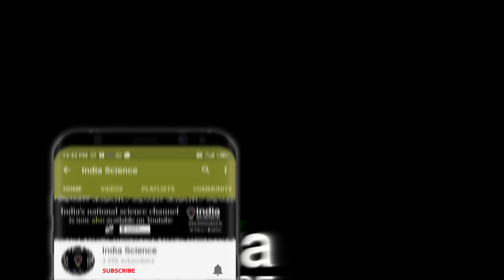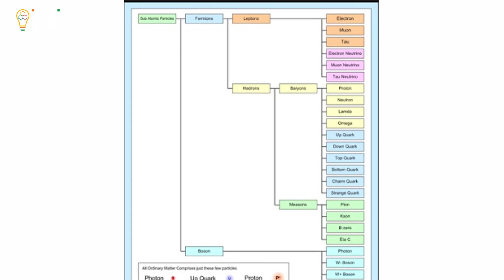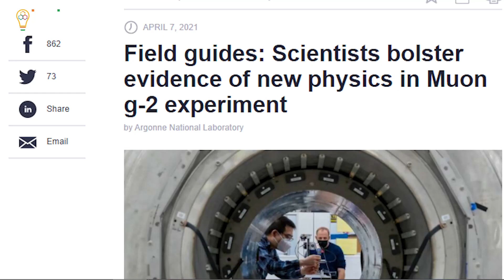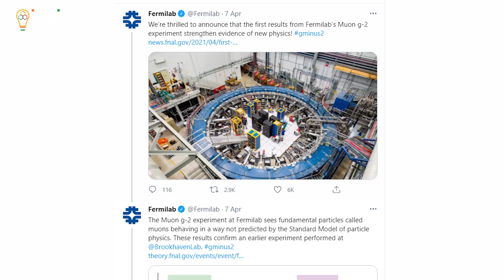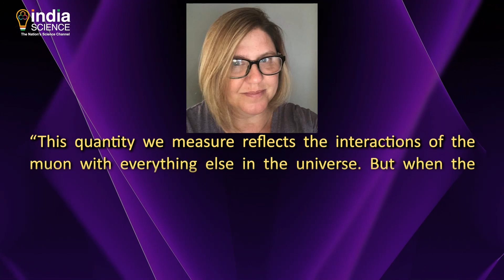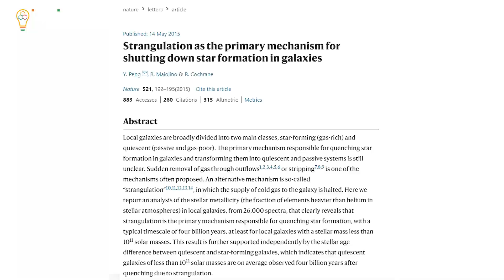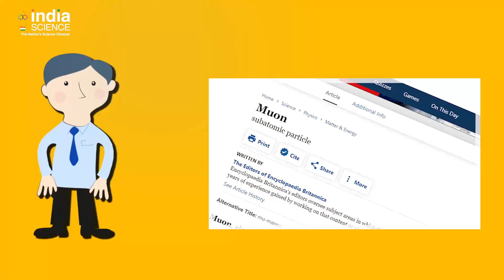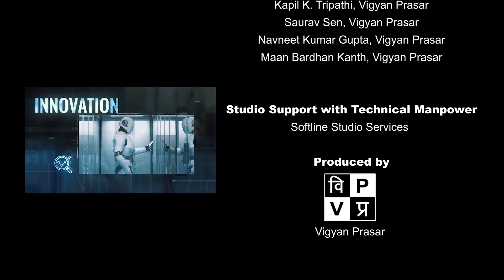Sci-Tech- What are Muons? । How and Why do Galaxies Die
The Universe is mysterious. Scientists have been trying to demystify these mysteries one step at a time. A new observation about muons is taking the world by storm. Our second story also has something to do with the cosmos. It talks about life, death and galaxies. Find out more in our episode this week.